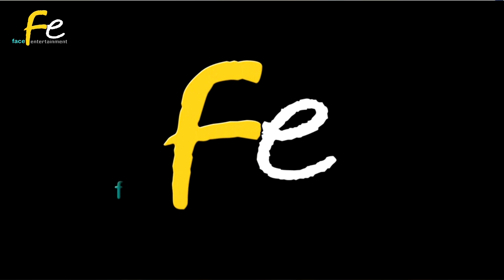Areraj Ki Adhabhut Kahani || Motihari Bihar Me 2017 || Singer Prem Samrat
अरेराज  बनल देव राजधानी  || अरेराज के इतिहासिक मंदिर का अद्भुत प्राचीन कहानी की गाथा | इस वीडियो में सुने गायक  : प्रेम सम्राट के द्वारा ||
सखी आगे बता दो भोले क्या क्या किये face entertainment
kavad bhojpuri || bhole baba ka super hit album 2017
एल्बम : भांग पियें मेरे भोले राजा
सिंगर  : प्रेम सम्राट  Singer Prem Samrat   || मोबाइल : 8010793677
राइटर :  महेश परदेशी , संतोष भटनागर
प्रोडूसर : मिस्टर राज
डायरेक्टर, यू टूबर : मोंटी हुसैन  (Director)
विशेष सहयोग : अरेराज के महंथ - श्री रवि शंकर गिरी

kavar bhojpuri,kavad hit song,kavar super hit, bhole baba bhojpuri song 2017,naya khesari kavar song, pawan singh kavar hit song

Areraj Ki Adhabhut Kahani  Ak Itihasik Mandir jo Basa Hai Motihari Bihar Me  2017